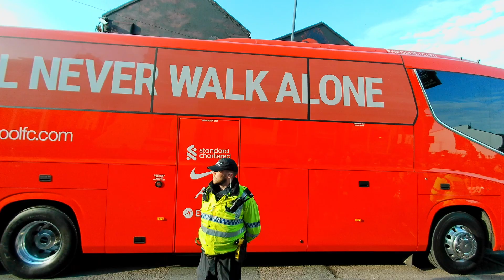《移英利物浦》welcome Liverpool FC team bus 雙紅會 and new Mo Salah mural at Anfield Road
the big match this evening 雙紅會, Liverpool FC 利物浦 hosting Manchester United紅魔鬼

the Reds are fighting for the top of the league, whilst ManUtd are chasing for the 4th place against Tottenham Hotspurs, Arsenal and West Ham.

excellent game, but i only watched on tv at home, still it was totally one sided match this time.